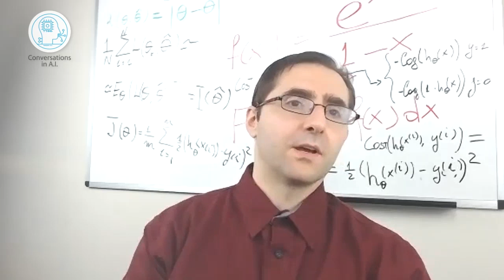Ai Giants like Facebook or Google can harness private data as long as consumers use these platforms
Sid Mohasseb 3 minutes clip on why we should not worry too much about the extra power of consumer AI giants like Google, Facebook, Amazon and the likes. The ultimate choice is with the consumers, when they won’t find value they will abandon these platforms.